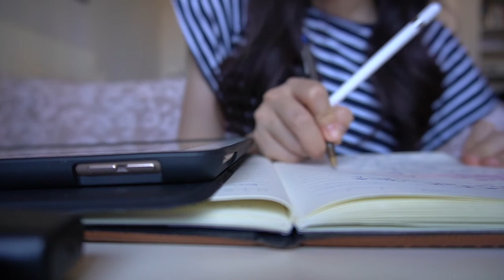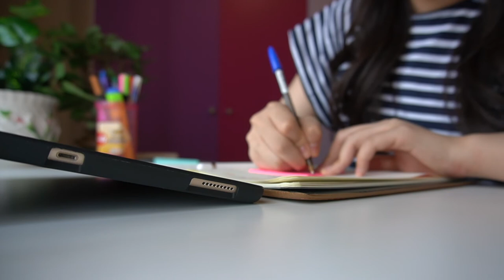VLOG: Fluffy Japanese Pancakes, Stir-fried chicken, Salad. No BGM ASMR Silent Vlog Diary Home meals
My videos are about cooking but also about enjoying the little things in life.

Fluffy pancakes, chicken with potatoes and carrots, healthy lettuce salad with corn and tuna